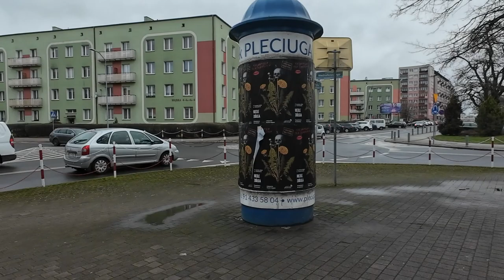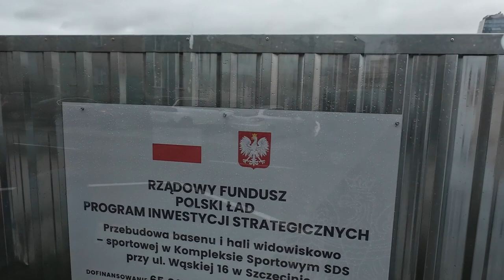Teatr Pleciuga, Basen Olimpijski, ul. Unisławy - spacer przy nędznej pogodzie. Szczecin. Luty 2024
Trasa spaceru: Plac Teatralny, Pleciuga, Wąska, Niedziałkowskiego, Basen, plac Kilińskiego, Unisławy.
20 luty 2024. Temp. 7 st. C.